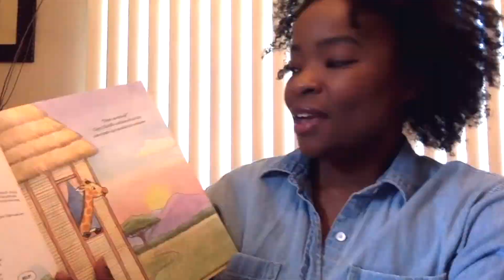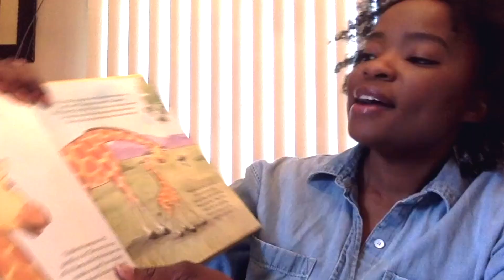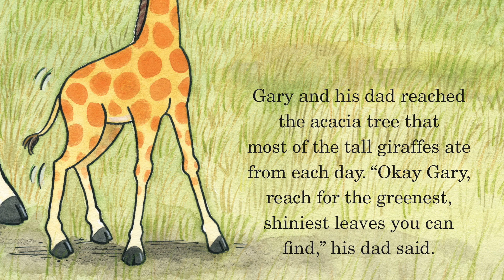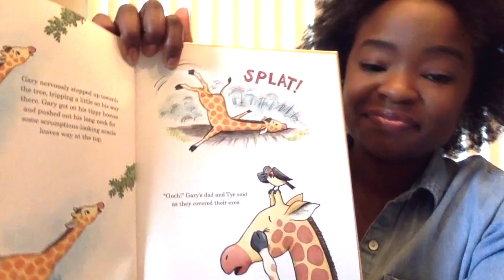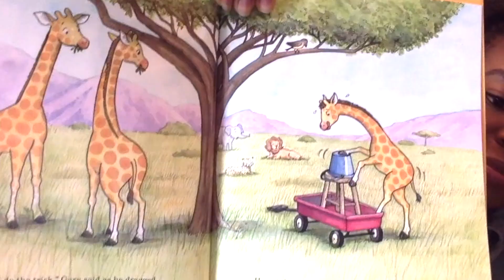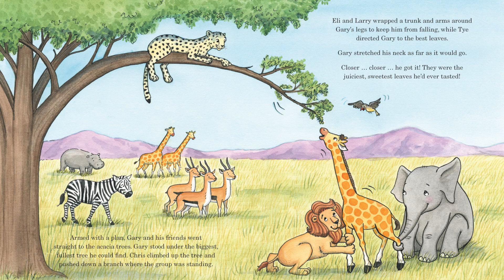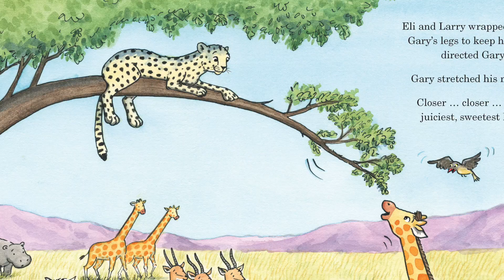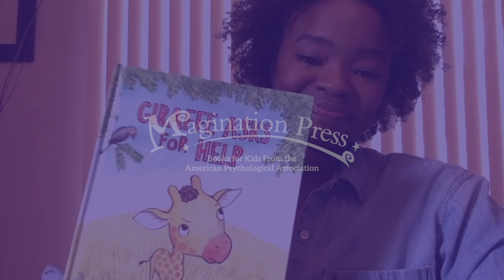Magination Press Story Time: Nyasha Chikowore reads Giraffe Asks for Help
Gary Giraffe is so excited to finally turn six — now he should be able to reach the acacia leaves all on his own! When things don't go exactly as he'd planned, Gary is distraught. He tries and tries to get to the leaves himself, but he's just not tall enough. The other giraffes can do it — why can't he?

Gary doesn't want to have to ask for help, but his friends convince him that everyone needs help sometimes. And that's OK!